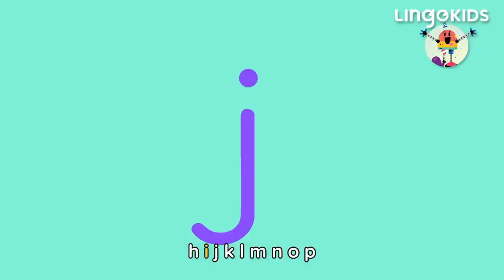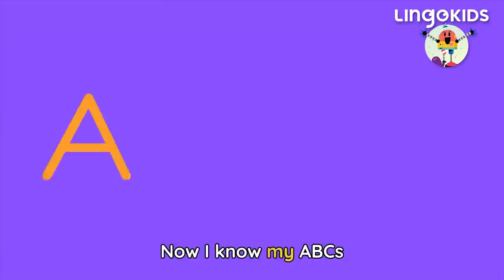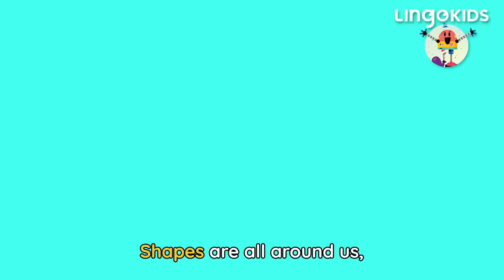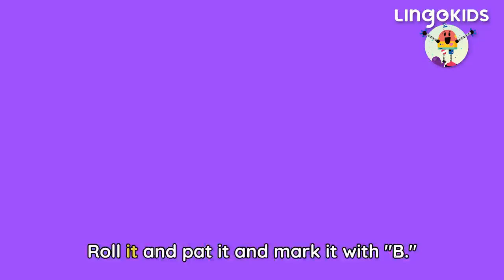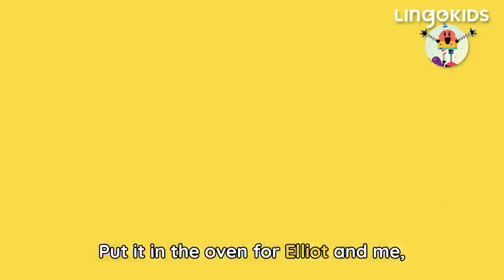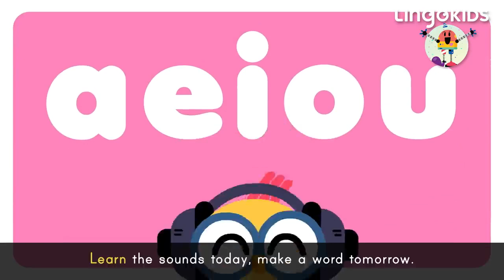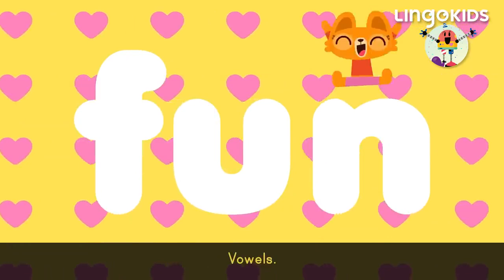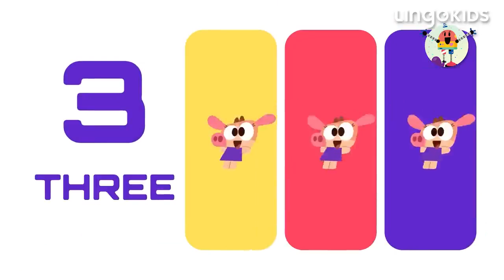LEARN THROUGH PLAY 🙌🎶| Music for Kids | Lingokids ABC CHANT + More